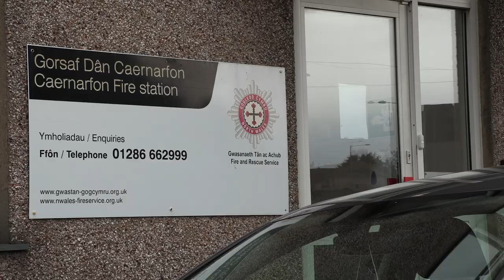Ysgol Maesincla - Caernarfon ni